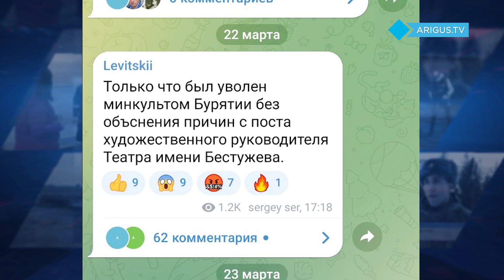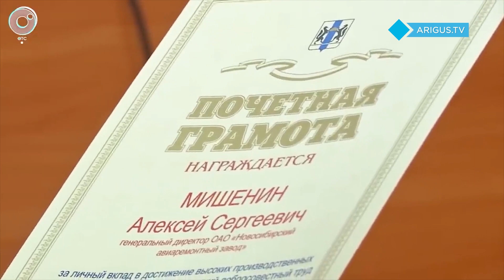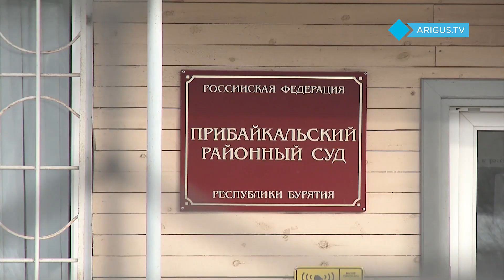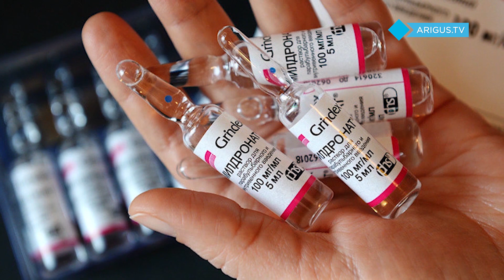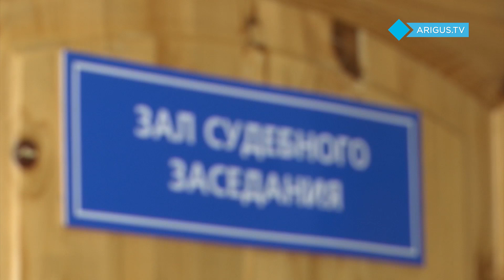ИТОГИ 2022. Скандалы года в Бурятии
С древности люди требовали хлеба и зрелищ. Но скандалы были всегда были особым блюдом. Что взволновало жителей Бурятии в 2022?